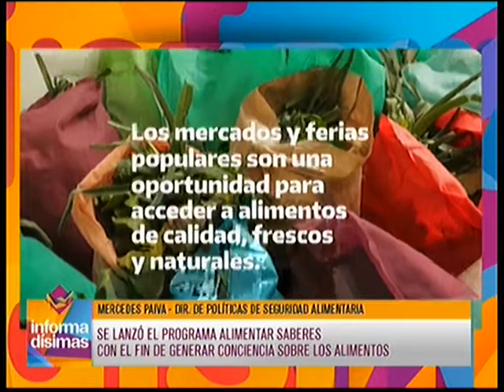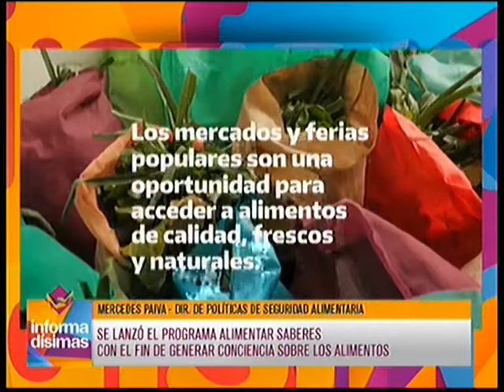Se lanzó el programa "Alimentar Saberes" con el fin de generar conciencia sobre los alimentos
Directora de políticas de seguridad alimentaria - Mercedes Paiva dialogó con Informadisimas por Eco TV y la 104.1 Tandil FM.